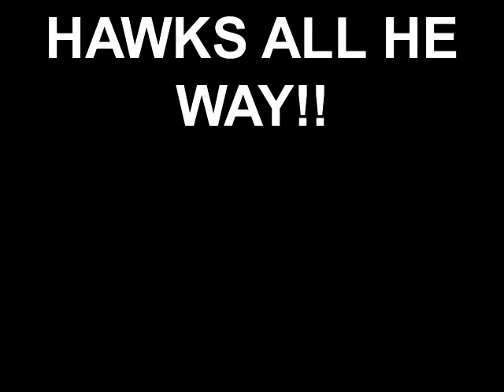Highland Oaks Middle(66) vs Collierville (40) Part 3-District Tournaments Jan 24, 2013